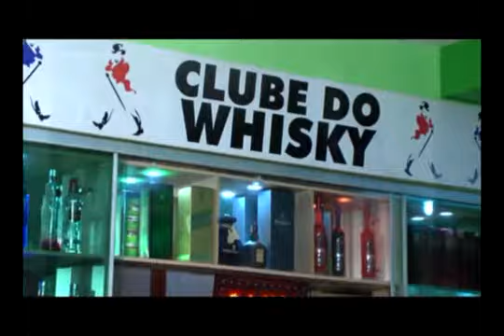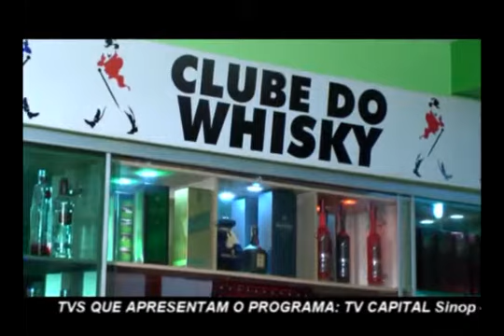Programa Canta Nossa Gente 29-12-2013